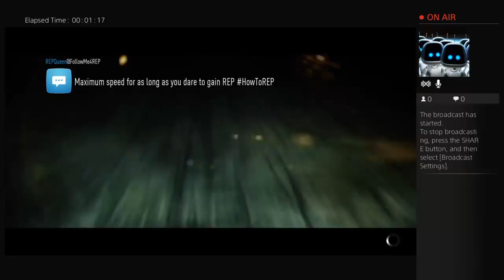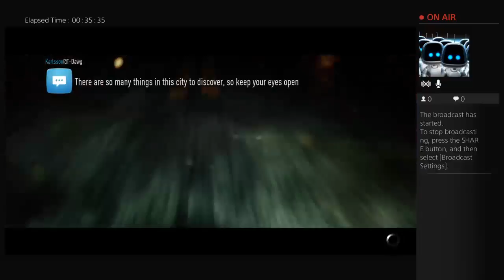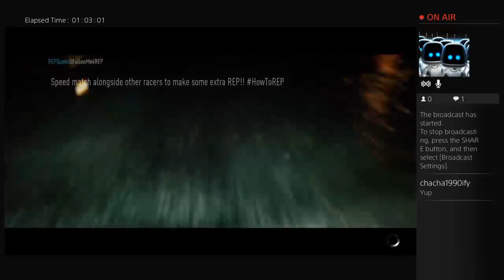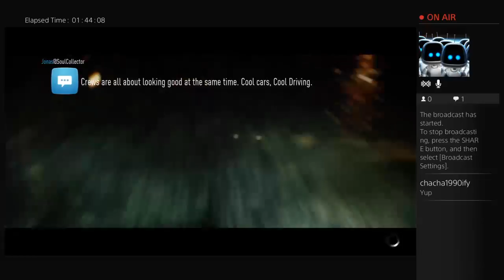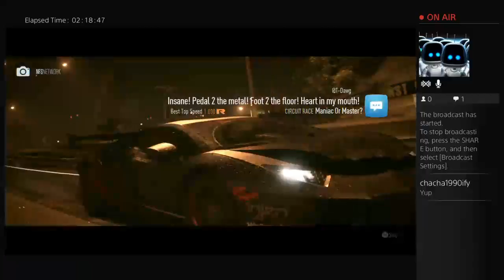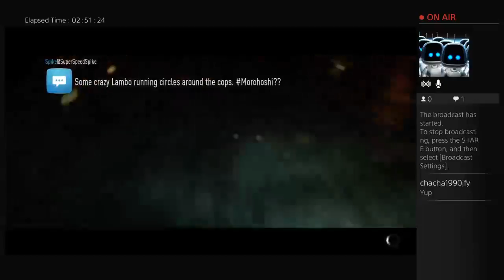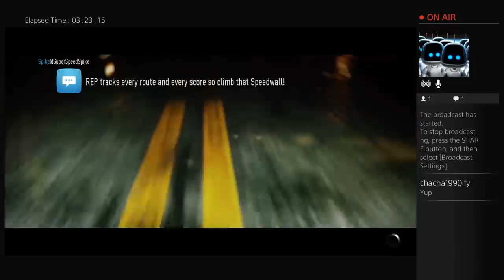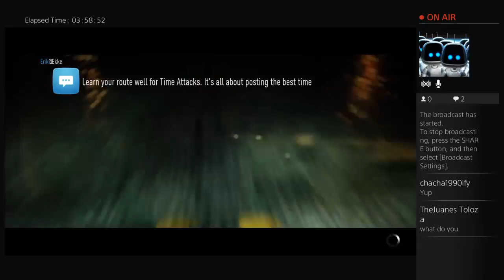Need for speed prestige challenges part 2